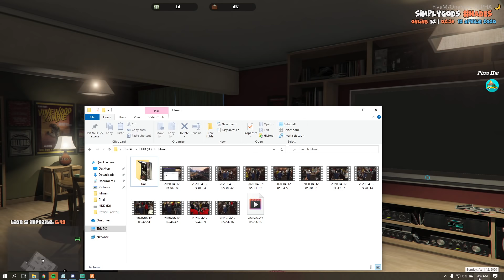GTA Real Life | Leanca da DEDICATII LA LAUTARI si isi cumpara GIP | ep.10